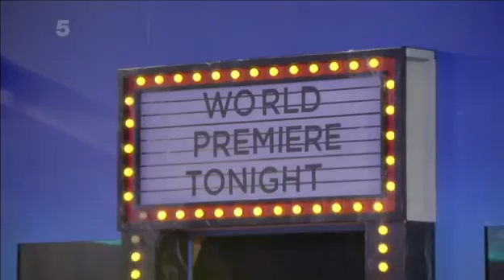big.brother.uk.s12e48.pt1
FREE $50 dollars from world's largest Poker School
Try poker without risking your own money, NO deposit needed. Check it out!